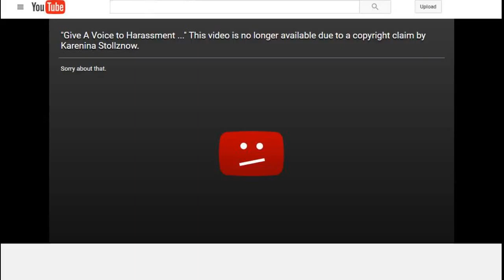Please Mirror! Karen Stollznow using phony DMCA for doxxing attempt!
MIrroring in the interest of free speech on YouTube

Original video by Dean Esmay